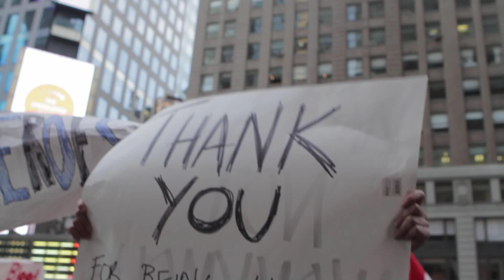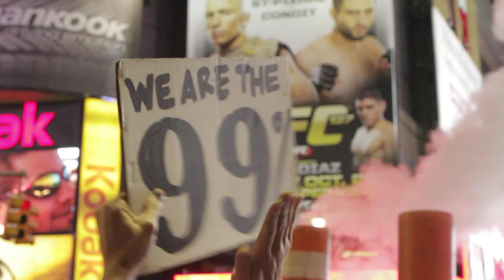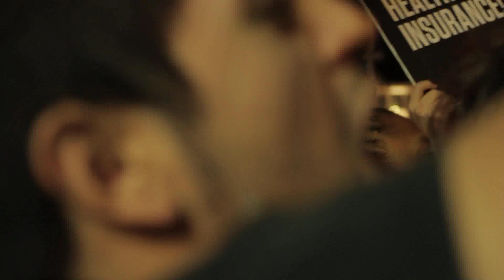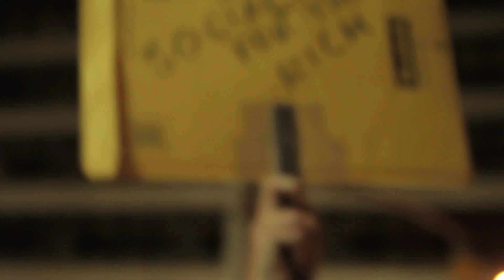Front Lines of Occupy Wall Street: Times Square October 15, 2011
Moments that stand out:
3:00 Once protesters have cleared the street and are now only on the sidewalk, a line of police forms and crashes into them.
11:15 The protesters chant the First Amendment -- which includes our right to peaceably assemble -- while being forcibly removed by police.
15:11 "We are peaceful protesters" is chanted while police violently push an old woman down the block.

Shot and edited by Josephine Decker